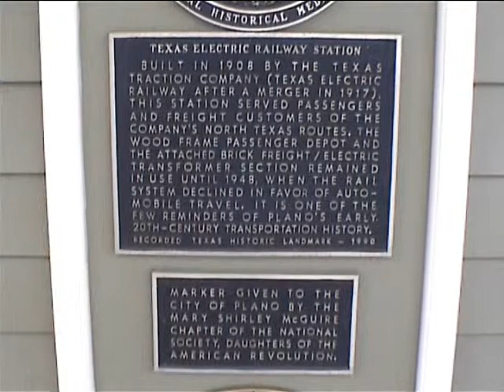Dallas Plano Texas Electric Railway and DART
A look at the preserved Texas Electric Railway Car and sub station at Plano and some shots of DART at Plano in May 2005